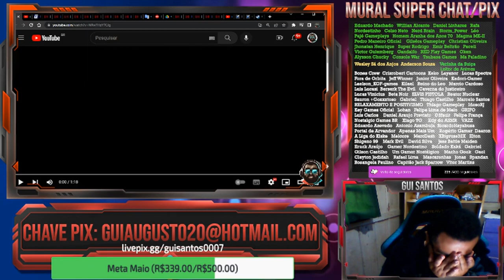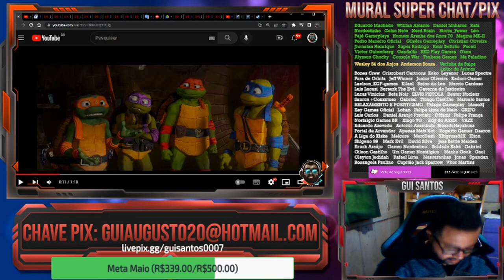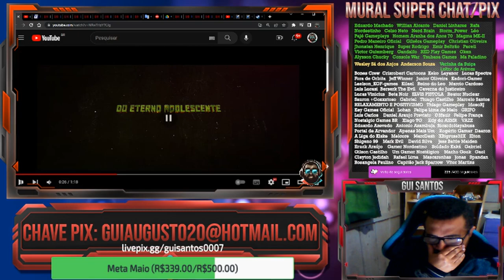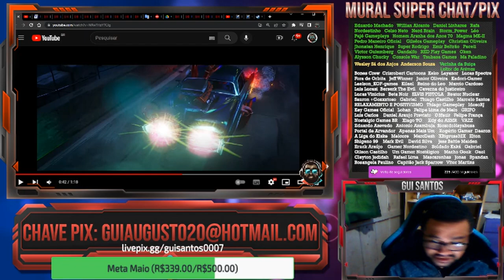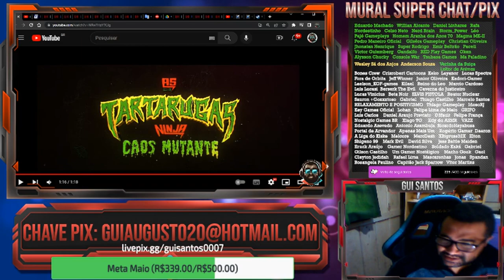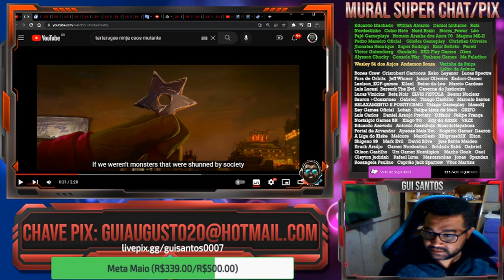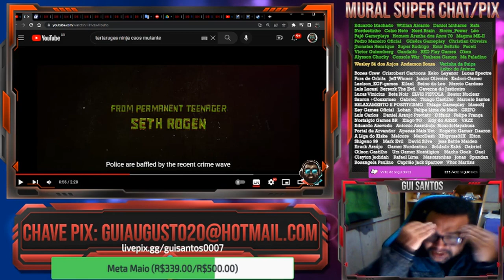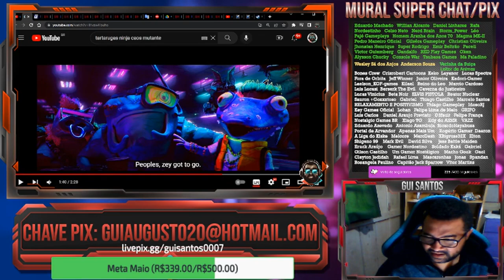TARTARUGAS NINJA CAOS MUTANTE TRAILER REACT + RAGE - QUE P... É ESSA!? VAI SER PIOR DO QUE PENSAVA!😡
FIGHTCADE → GuiSantos0007

CONTATO
DISCORD (NICKNAME)
→ Gui Santos9642

CONFIGURAÇÃO PC
HD 1TB
Fonte 500w